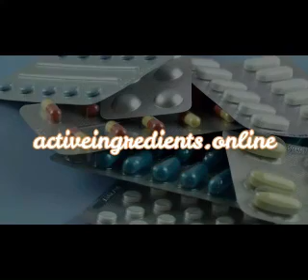💊ADALIMUMAB INJECTION (Humira, Amjevita, Abrilada, Hyrimoz) REVIEWS💊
✅ ADALIMUMAB INJECTION (Humira, Amjevita, Abrilada, Hyrimoz) reviews: All about Adalimumab: Side effects, uses, dosage (adalimumab 40 mg), warnings, benefits, interactions, mechanism of action (moa), brand names (Humira, Amjevita, Abrilada, Hyrimoz) and answers to questions like: what is adalimumab?, What is adalimumab injection used for?, What is Humira used for?.